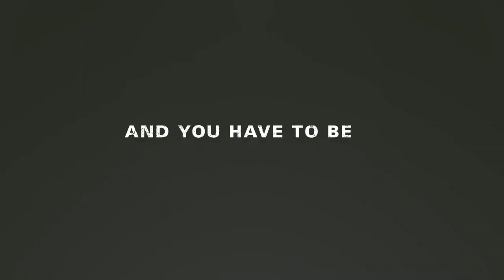The Hurt Locker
The Hurt Locker, winner of the 2008 Venice Film Festival SIGNIS Grand Prize, is a riveting, suspenseful portrait of the courage under fire of the military’s unrecognized heroes: the technicians of a bomb squad who volunteer to challenge the odds and save lives in one of the world’s most dangerous places. Three members of the Army’s elite Explosive Ordnance Disposal (EOD) squad battle insurgents and each other as they search for and disarm a wave of roadside bombs on the streets of Baghdad—in order to try and make the city a safer place for Iraqis and Americans alike.  Their mission is clear—protect and save—but it’s anything but easy, as the margin of error when defusing a war-zone bomb is zero. This thrilling and heart-pounding look at the effects of combat and danger on the human psyche is based on the first-hand observations of journalist and screenwriter Mark Boal, who was embedded with a special bomb unit in Iraq. These men spoke of explosions as putting you in “the hurt locker.”